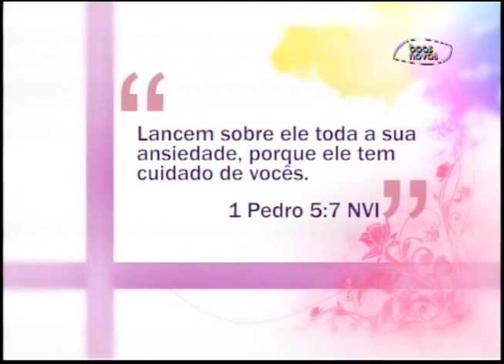Espaço Feminino - Não se entregue as inquietações - (bloco 1 de 3) 05-10-2015